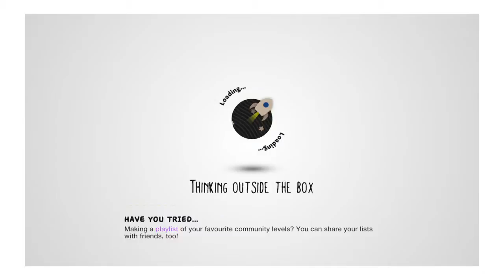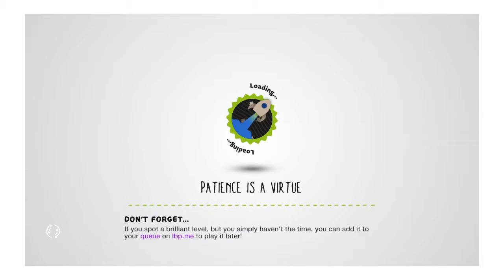LittleBigPlanet™3 (EU) PS4 - (4) - Birdy.